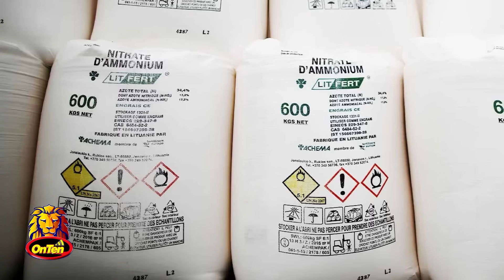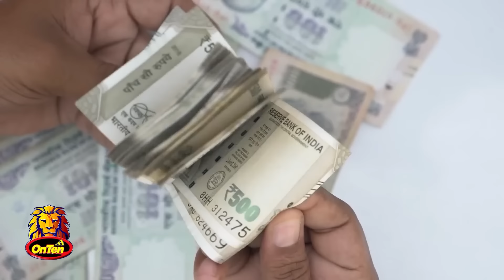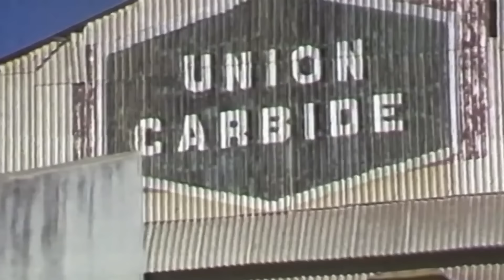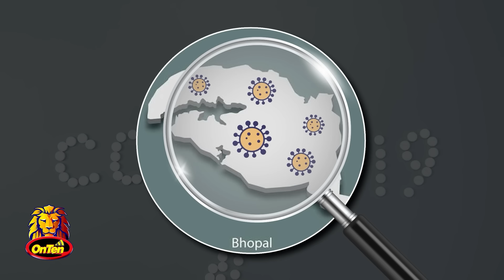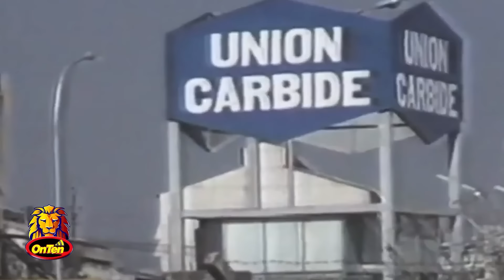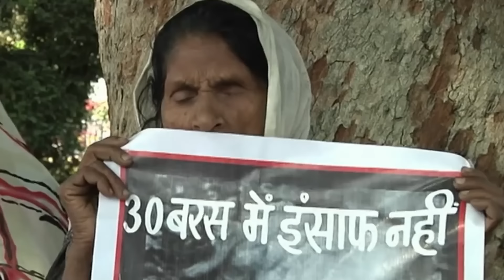یونیون کارباید و سمپاشی شهر یک میلیون نفری بوپال